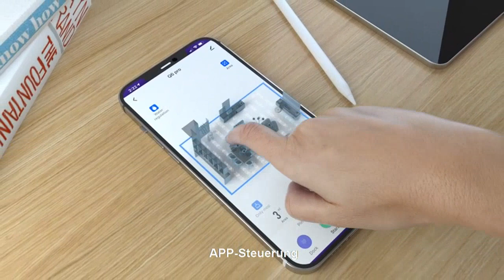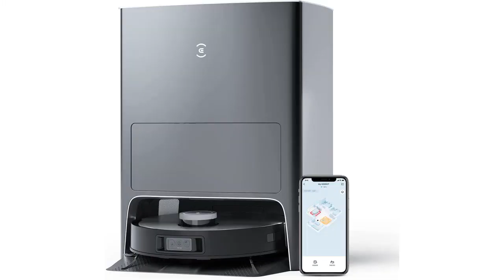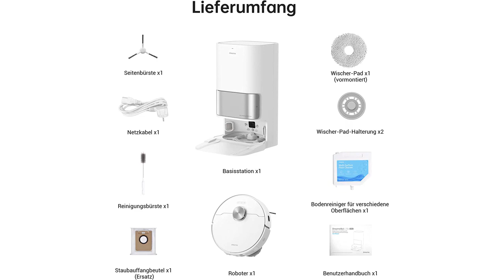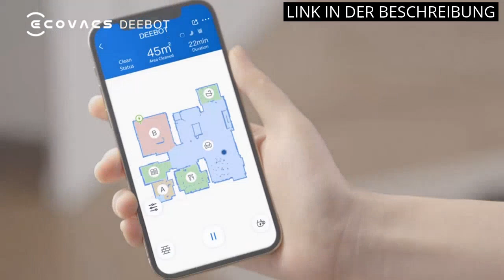WISCHROBOTER MIT ABSAUGSTATION: Die 5 besten Wischroboter mit Absaugstation im Jahr 2021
✋  Hier sind die 5 besten wischroboter mit absaugstation im jahr 2021 auf dem Markt.

🔽🔽🔽 KAUFEN-LINKS WISCHROBOTER MIT ABSAUGSTATION 🔽🔽🔽

1) HONITURE Saugroboter mit Absaugstation,Staubsauger Roboter Q6 Pro 3500Pa mit Lasernavigation Saugroboter mit Wischfunktion 250Min Laufzeit App Steuerung ideal für Tierhaare Teppich Hartboden

2) ECOVACS DEEBOT X1 OMNI, Staubsaugerroboter mit Wischfunktion und multifunktionaler Reinigungsstation (Staubentleerung/Wasser säubern), 5000pa, 3D-Hinderniserkennung, 260 min Akku, Yiko Sprachassistent

3) Roborock S7 MaxV Ultra Saug- & Wischroboter mit Absaugstation (5100Pa, ReactiveAI 2.0 Hindernisvermeidung, 180min Laufzeit, 400ml Staub-/200ml Wassertank, Ultraschall-Wischsystem, App-/Sprachsteuerung

4) Dreame L10s Ultra Saugroboter mit Wischfunktion und automatische (Staubentleerung, Wischpads Selbstreinigung) 3D-Hinderniserkennung, 5300Pa Teppiche Tierhaare, 210m Akku, WiFi/APP/Alexa, Weiß

5) ECOVACS DEEBOT N8+ Saugroboter mit Wischfunktion 2300Pa (2,5L Absaugstation, dToF Lasernavigation, Teppicherkennung, Raumreinigungsplan, Kartierung mehrerer Etagen) für Tierhaare Teppich Hartboden

* Zeitindikatoren (Timestamps) *

00:00 - Intro
00:07 - 1) HONITURE Saugroboter mit Absaugstation,Staubsauger Roboter...
01:03 - 2) ECOVACS DEEBOT X1 OMNI, Staubsaugerroboter mit Wischfunktion...
01:55 - 3) Roborock S7 MaxV Ultra Saug- & Wischroboter mit...
02:43 - 4) Dreame L10s Ultra Saugroboter mit Wischfunktion und...
03:35 - 5) ECOVACS DEEBOT N8+ Saugroboter mit Wischfunktion 2300Pa...
04:28 - Outro